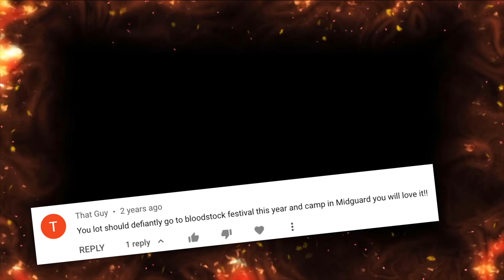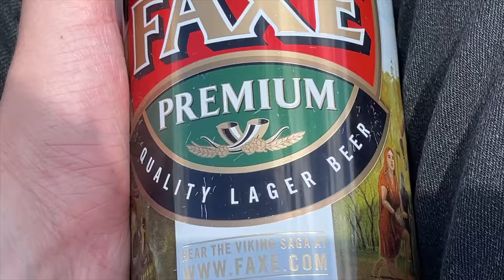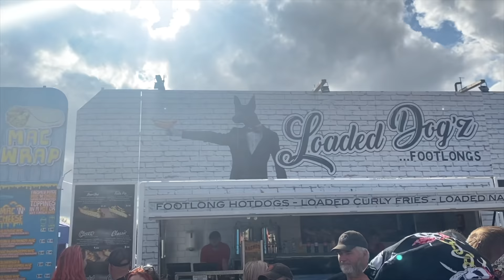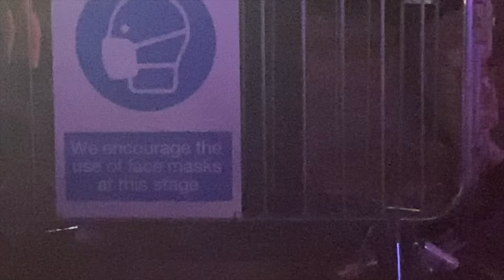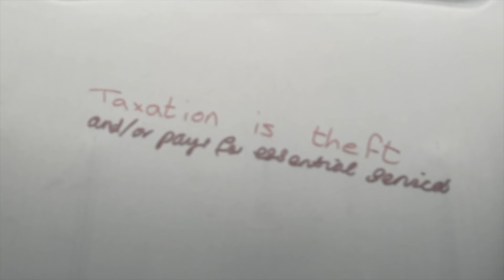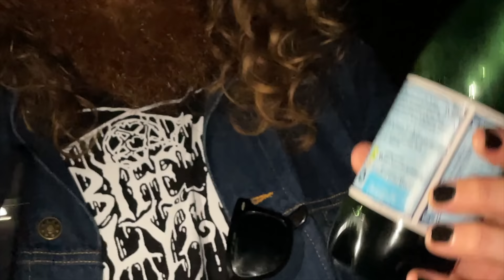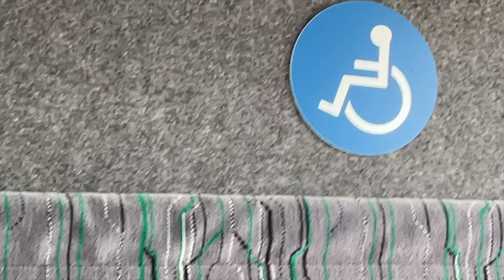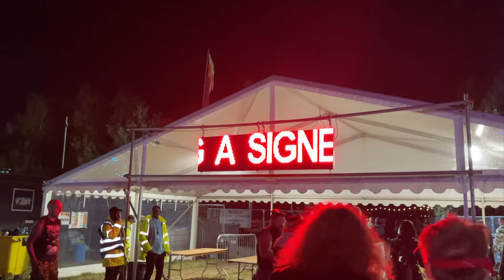A VERY HEAVY METAL FESTIVAL | Bloodstock 2021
This week, the boys head to BLOODSTOCK FESTIVAL for the first time. The UK's largest independent metal festival treats us well with friendly crowds, easy access and *literally* the worst drink anybody has ever drank. See what happens with TPD TV 'out of their comfort zone'

Thanks to FAT FRANK's CAMPING SHOP for looking after us this weekend. is the place to go if you wanna click & collect your festival camping essentials easily and quickly.